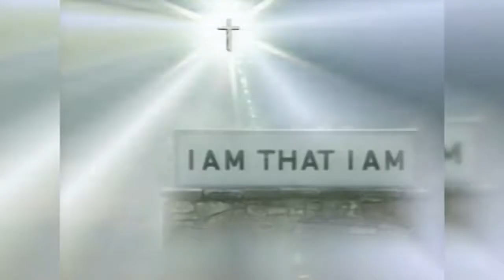How to study Prophecy Part # 2